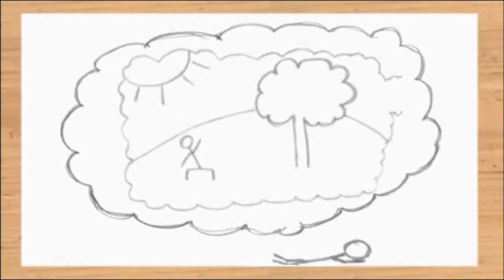Liberation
A story about physical liberation by the use of force, psychological liberation through dream analysis and dimensional transcendence through the use of smart video editng tools - you will see what I mean by that when you see the ending :)

Music and pencil drawings are mine. Tools ... Paint.net for still image editing, Audacity for sound recording and editing, Wax, WinMorph and Windows Live Movie Maker for video editing and effects.